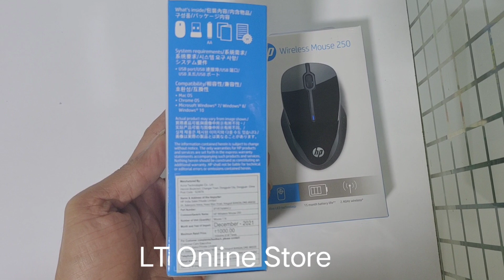HP 250 Wireless Mouse Black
Brand: HP
Volumetric Weight: 0.30 kg
Specifications
SKU
Sku 3FV67AA
Compatible Operating Systems Windows 7; Windows 8; Windows 10; Mac; Chrome OS
COMPATIBILITY
Hardware compatibility Available USB port.
WARRANTY
Warranty 1 Year Limited Warranty (Return to HP/Dealer - Standard Bench Repair & Phone-in Assistance)
PRODUCT NAMES
Product type Mouse
DIMENSIONS
Dimensions without stand (W x D x H) 9.48 x 5.7 x 3.91 cm
Package dimensions (W x D x H) 19.8 x 13.9 x 5.3 cm
Minimum dimensions (W x D x H) 3.73 x 2.24 x 1.54 in
Package dimensions (W x D x H) 7.8 x 5.12 x 2.76 in
WEIGHTS
ON SALE
Lenovo Yoga Mouse with Laser Presenter (Shadow Black)
₹7,939
₹5,510
Quick SALE
Logitech M185 Wireless Mouse, Grey
₹1,195
₹850
ON SALE
HP 300 Dual Mode Wireless Mouse (6CR71AA)
₹1,600
₹1,000
ON SALE
HP 150 Wireless Mouse
₹899
₹480
ON SALE
Logitech Signature M650 Wireless Mouse, Rose
₹2,995
₹2,220
ON SALE
Logitech M585 Multi-Device Multi-Tasking Mouse, Black
₹2,645
₹2,140
ON SALE
Logitech Pebble M350 Wireless Mouse, White
₹2,599
₹1,420
Quick SALE
₹1,195
₹970
ON SALE
Logitech MX Master 3S Wireless Mouse White
₹12,495
₹8,810
NEW
HP W111 Wireless Optical Mouse
₹819
₹500
Quick SALE
Rapoo M100 Silent Wireless Mouse With Bluetooth, Blue
₹1,099
₹750
Quick SALE
Lenovo 130 Wireless Compact Mouse
₹1,175
₹570
ON SALE
Logitech Signature M650 Wireless Mouse , Graphite
₹2,995
₹2,310
ON SALE
Logitech MX Master 3S Wireless Mouse, Black
₹12,495
₹8,610
Quick SALE
Lenovo 300 Wireless Mouse
₹699
₹590
Quick SALE
Rapoo M100 Silent Wireless Mouse With Bluetooth, Red
₹1,099
₹750
ON SALE
Logitech M240 Silent Bluetooth Mouse
₹1,595
₹1,090
Quick SALE
Logitech M331 Silent Plus Wireless Mouse, Black
₹1,395
₹1,230
Quick SALE
Dell MS5320W Wireless Mouse
₹5,299
₹2,440
Quick SALE
iBall FreeGo G18 Optical Wireless Mouse
₹699
₹620
Quick SALE
Rapoo M100 Silent Wireless Mouse With Bluetooth, Black
₹1,099
₹820
Quick SALE
Dell 3320W Mobile Wireless Mouse, Black
₹2,999
₹1,180
Quick SALE
Lenovo 600 Bluetooth Silent Mouse
₹3,150
₹1,550
Quick SALE
Rapoo 1620 Wireless Mouse
₹869
₹630
ON SALE
Lenovo Yoga Mouse with Laser Presenter
₹7,938
₹5,750
Quick SALE
Logitech Ergo M575 Wireless Trackball Mouse, Black
₹3,995
₹3,380
Quick SALE
Logitech M187 Mini Wireless Mouse, Black
₹1,295
₹980
ON SALE
HP Z3700 Silver Wireless Mouse
₹1,499
₹750
ON SALE
Logitech Ergo M575 Wireless Trackball Mouse
₹3,995
₹3,380
Quick SALE
HP S500 Wireless Mouse
₹799
₹550
Quick SALE
Dell WM118 Wireless Optical Mouse
₹899
₹600
Quick SALE
₹895
₹540
Quick SALE
Logitech M331 Silent Plus Wireless Mouse, Red
₹1,395
₹1,230
Quick SALE
Logitech M171 Wireless Mouse, Grey
₹845
₹450
ON SALE
Logitech Lift Vertical Ergonomic Wireless Mouse, Pale Grey
₹8,000
₹5,080
Quick SALE
HP 201 Wireless Mouse, Black, 3XA55AA
₹899
₹870
ON SALE
Dell MS5120W Mobile Pro Wireless Mouse, Titan Grey
₹3,699
₹1,840
Quick SALE
Logitech M720 Triathlon Multi-Device Wireless Mouse
₹5,695
₹4,320
Quick SALE
Logitech MX Anywhere 2s Wireless Mouse
₹6,995
₹5,540
Quick SALE
Logitech M171 Wireless Mouse, Red
₹845
₹450
ON SALE
Logitech F710 Bluetooth Wireless Gamepad
Logitech F710 BluetoothWirelessGamepad